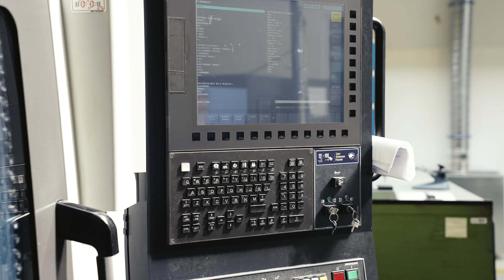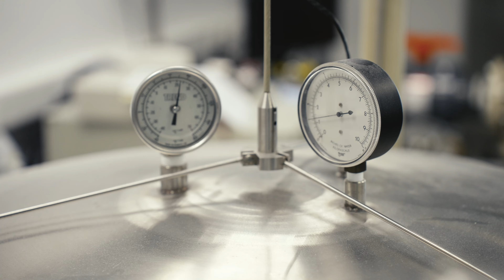Brooks Instrument - Egy Exkluzív Betekintés a Gyártási Folyamatokba | Gyárbemutató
Csatlakozz hozzánk egy exkluzív túrán a Brooks Instrument gyárban. Ebben a videóban megmutatjuk a kulisszák mögötti világot és bemutatjuk, hogyan készülnek a precíziós mérőeszközeink.

A Brooks Instrument több mint 70 éve vezető szerepet tölt be a folyadék- és gázmérő technológiák területén. Az innováció és a pontosság vezet minket, miközben a legjobb minőségű mérőeszközöket kínáljuk ipari és kutatási alkalmazásokhoz.

Ebben a gyárbemutatóban betekintést nyerhetsz a gyártási folyamatainkba, megnézheted, hogyan használjuk a legújabb technológiákat és milyen szigorú minőségellenőrzési eljárásokat alkalmazunk termékeink előállításánál. Továbbá megismerheted a csapatunkat, akik elkötelezetten dolgoznak a legmagasabb szintű pontosság és megbízhatóság biztosítása érdekében.

Lépj be a Brooks Instrument világába és nézd meg, mi teszi a termékeinket a piacon vezetővé.

🎥 Film: Huszti Production
🌍 Helyszín: Székesfehérvár